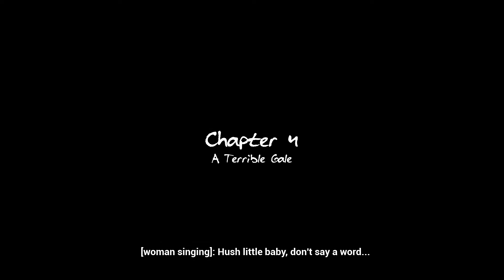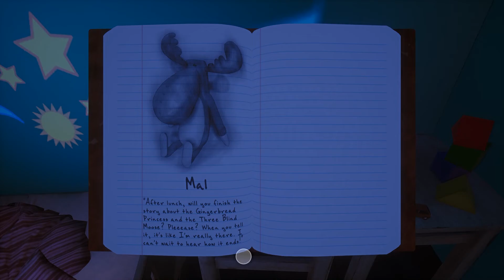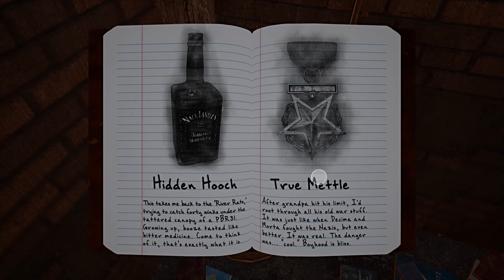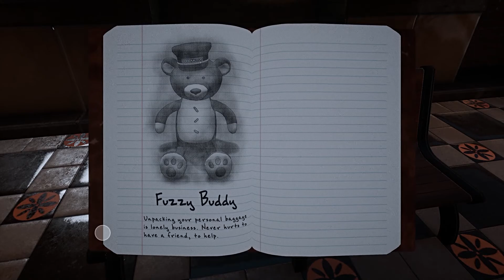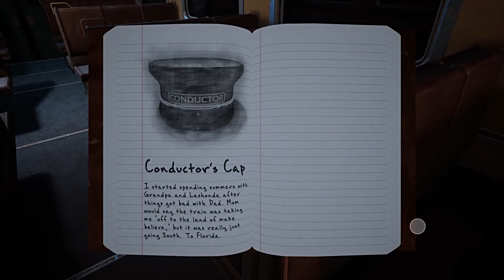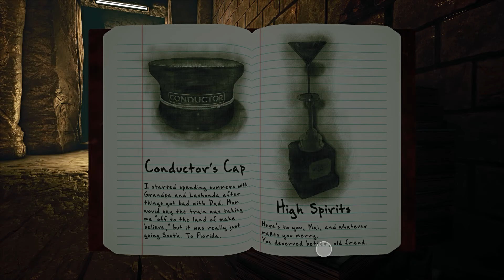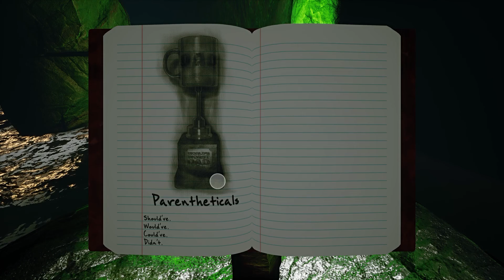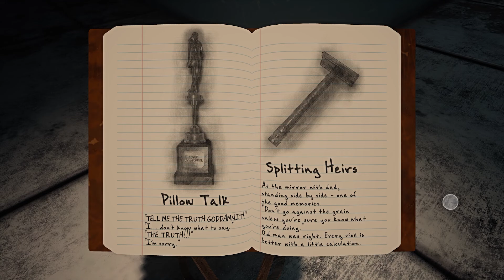【ZED】:03 エゴ氏めっちゃ煽りますやん【実況】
てかmerryとmarryを間違えてるの恥ずかしい。

※本動画は、Cyan Worlds社の商標または著作物を含んでおり、それらすべての権利はCyan Worlds社が保有しております。本動画の制作・公開にCyan Worlds社は一切関与しておりません。